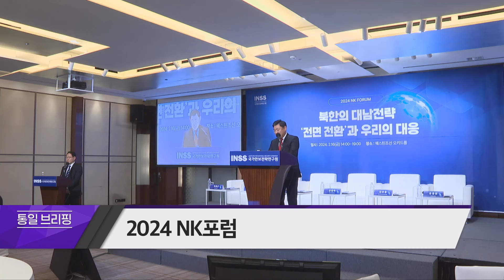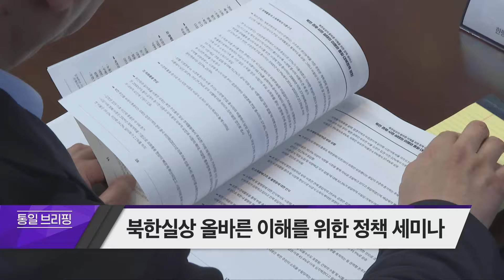[통일브리핑] 2024 NK 포럼(2월 넷째 주)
통일브리핑
  - 2024 NK 포럼
  - 북한실상 올바른 이해를 위한 정책 세미나